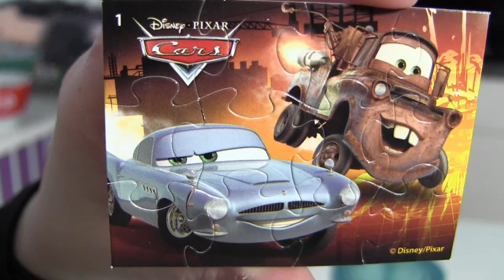Cars & Minnie Mouse Überraschungeier ♥ Toy Surprise Eggs Unboxing | Disney Pixar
Heute öffnen wir 4 Cars und 1 Minnie Mouse Überraschungsei mit euch.

Unser Postfach für Briefe:
Die Spielzeugtester
Postfach 2201
25438 Tornesch

Oder für Päckchen/Pakete:
Die Spielzeugtester
46486143
Packstation 118
25336 Elmshorn